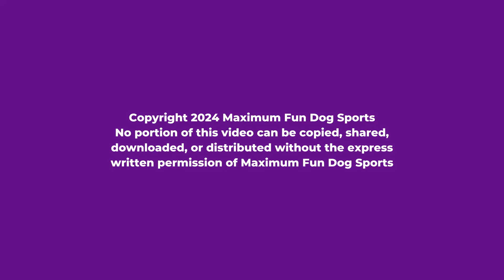Revel Doglympics Ball Tricks - Do More With Your Dog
This is Revel's submission for the Doglympics Ball Tricks title. He's 9 months old in this video and loves training!

for free resources, online courses, books, and more!